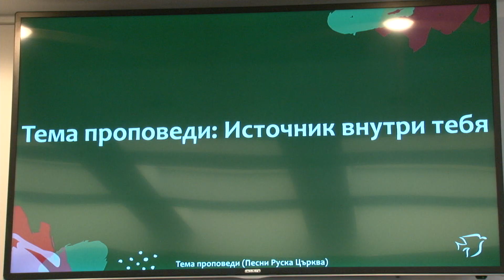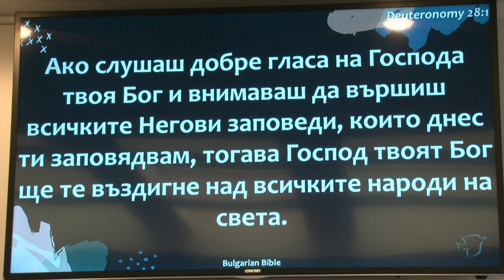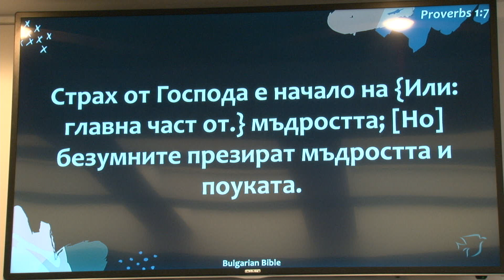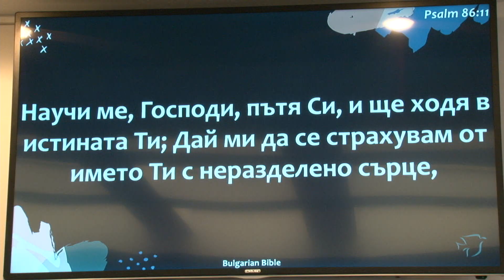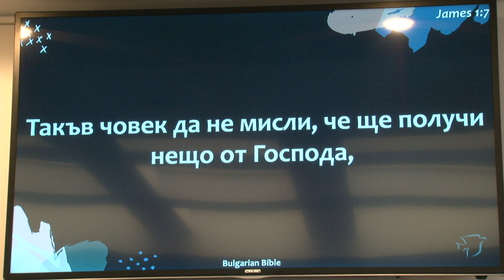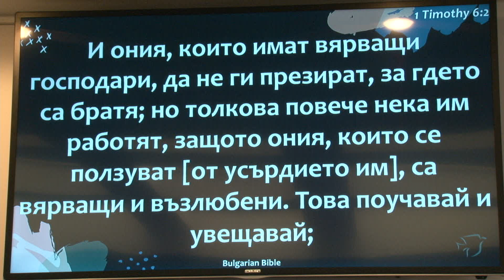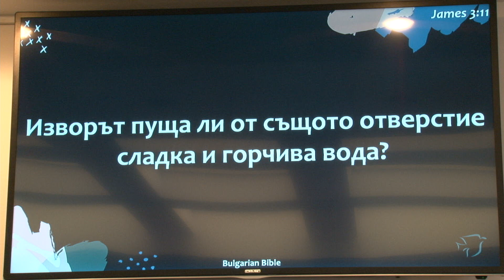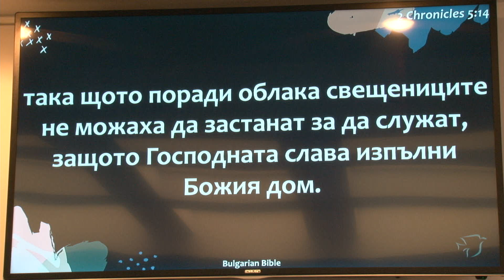"Источник внутри тебя" проповедует Виталий Ефремочкин (Киев)